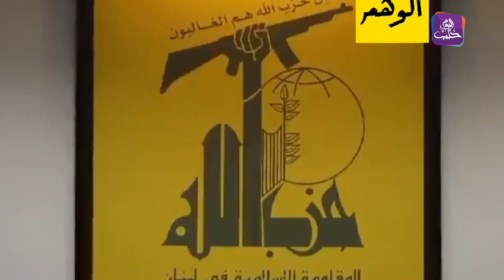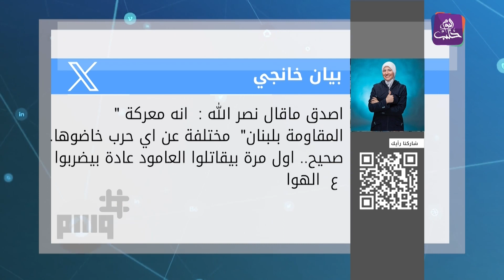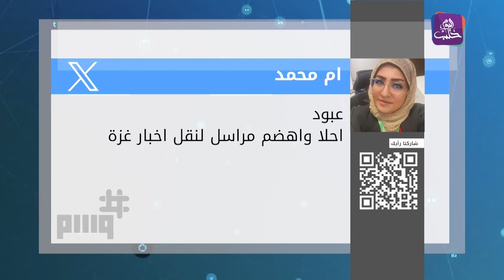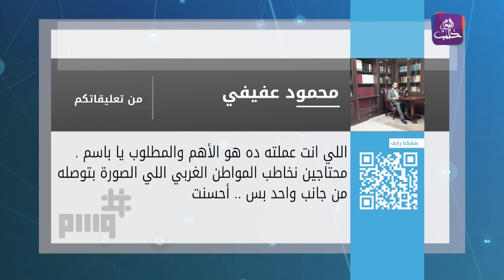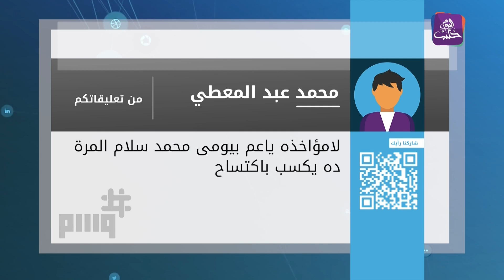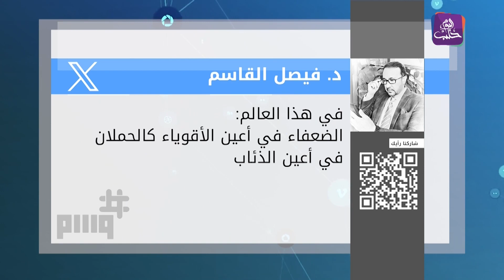وسم - عبود أصغر صحفي ينقل أخبار غزة بطريقة فكاهية، ومواجهات بين محمد سلام وبيومي فؤاد